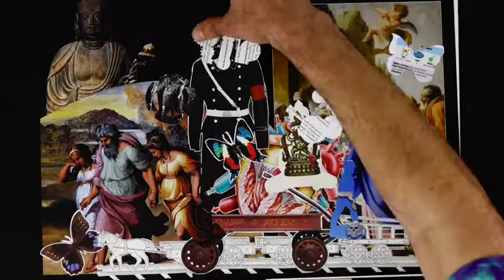"The Train That Carries All Loads" - Handcut Paper Collage (Summer 2019)